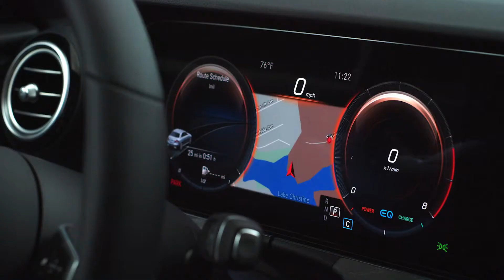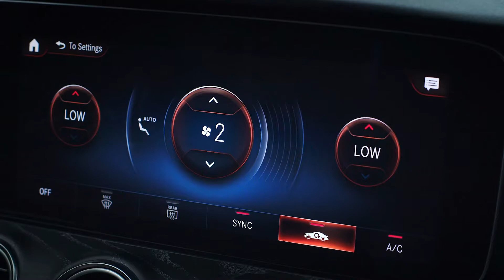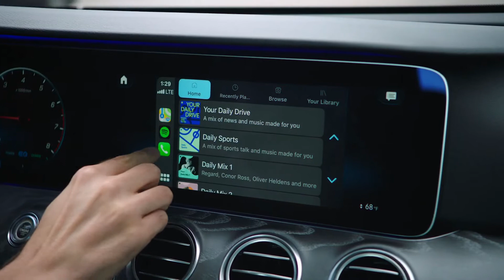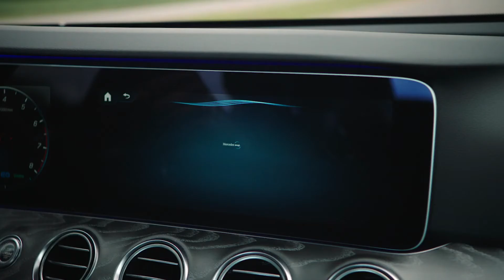All New 2021 Mercedes-Benz E Class - Mercedes E Class 2021 All Models Details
The 2021 Mercedes-Benz E-class epitomizes sophistication with its bleeding technology, classy appearance, and extravagant cabin. Available as a four-door sedan or two-door coupe and cabriolet, the Mercedes can be made to match all manner of upper-class lifestyles.

Every E-class features an obedient nine-speed automatic transmission that pairs with three distinct engines. The E350 has a turbocharged four-cylinder that makes 255 horsepower and 273 lb-ft of torque. It pairs with either rear- or all-wheel drive. The plug-in-hybrid E350e is only available with rear-wheel drive, but its four-cylinder engine works with an electric motor to generate a total output of 315 horsepower and 516 lb-ft. The E450 is powered by a turbocharged inline-six-cylinder engine with a 48-volt hybrid system that doubles as an electric supercharger. The setup sends 362 horsepower and 369 lb-ft to all four wheels.

The E-class comes standard with a 12.3-inch touchscreen infotainment system, which can be controlled in myriad ways that include a touchpad on the center console as well as voice-activated commands. The MBUX system comes standard with Apple CarPlay and Android Auto. Those who want fancier features can upgrade to a powerful Burmester stereo and wireless charging and memory settings for the driver's and front passenger seat. Desirable options include a head-up display, massaging front seats, a panoramic sunroof, and ventilated front-seat cushions.

Pricing starting from $55,300 and goes up to $63,050.

Drive Like Pro is a channel where you can find the cars and automobiles news, updates, review, overview. our only motive is to provide you guys most relevant and genuine information about cars and automobile.